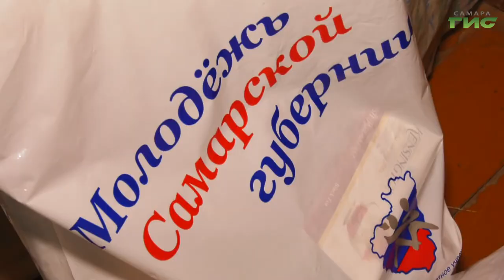"Город С" от 23.06.2020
Городской волонтерский штаб Всероссийской акции "МыВместе" продолжает свою работу. Что уже сделали волонтёры, скольким людям и чем помогли в этот сложный период? Какие дополнительные задачи взяли на себя? Об этом расскажут координатор горячей линии администрации г. о. Самара Екатерина Щинина и координатор городского волонтерского центра !Мы вместе!Дмитрий Тихонов. Смотрите программу "Город С".